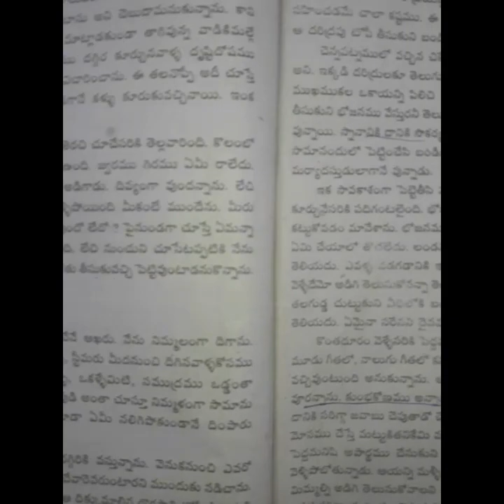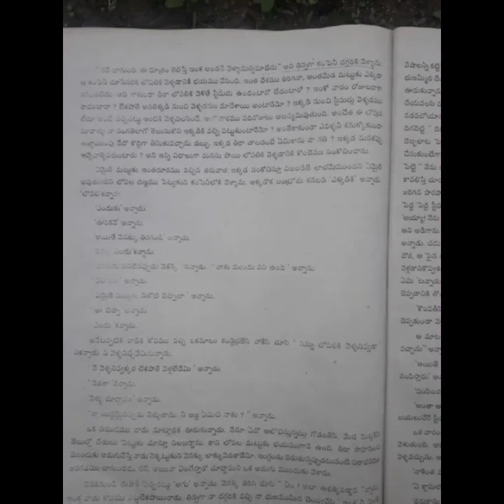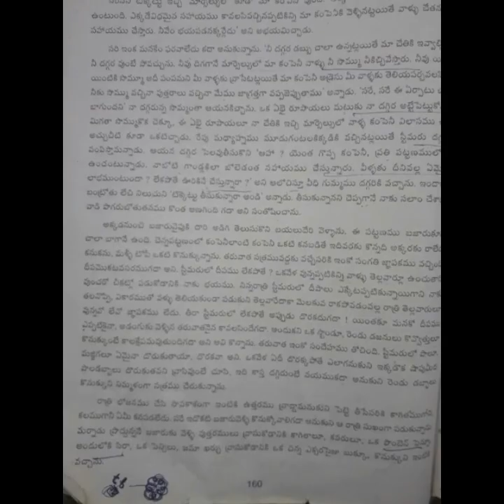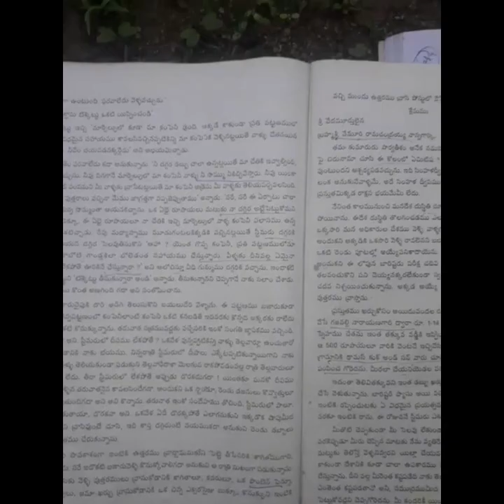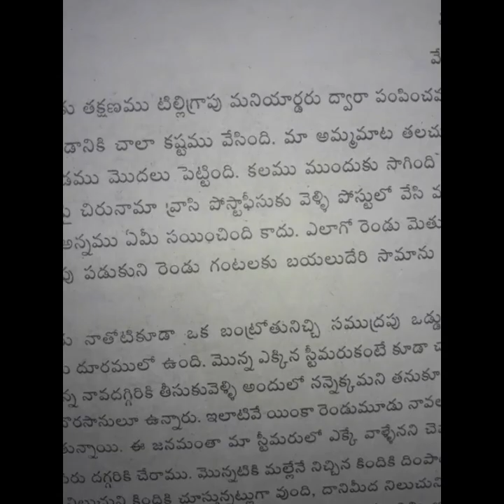Barister paravatisham part5 in telugu